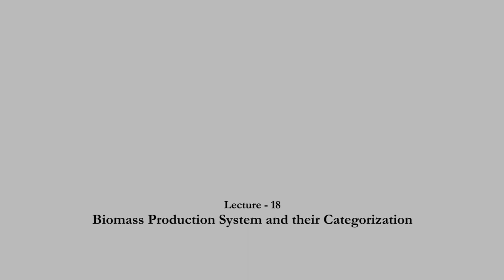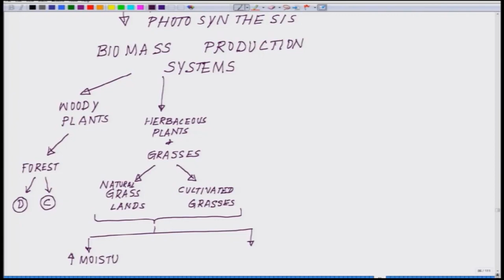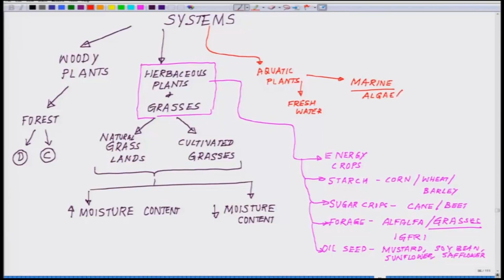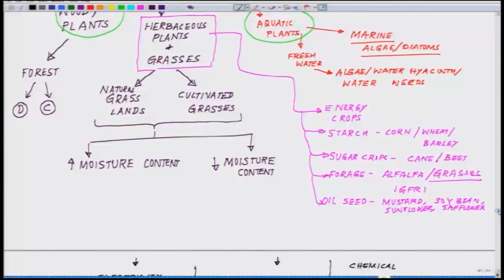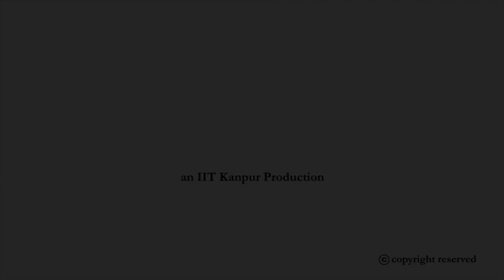Lecture 18 - Biomass production System and their Categorization